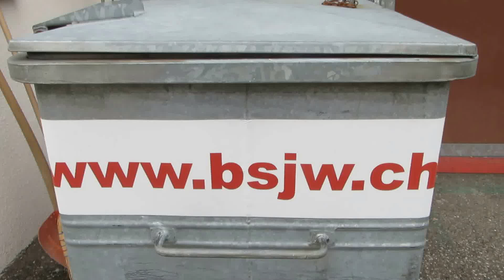Pfahl Spitzer Kopf für Bohrmaschine bis D 100 mm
Pfahl Spitz Kopf für Rund- Holz-Pfähle anspitzen
mit Spezial Bohrmaschine D 5-100 mm
Francais
Aiguisez tête de pointe de la perche pour les pieux de bois rond
avec une perceuse spéciale D 5-100 mm
Englisch
Sharpen pole tip head for round timber piles
with special drill D 5-100 mm